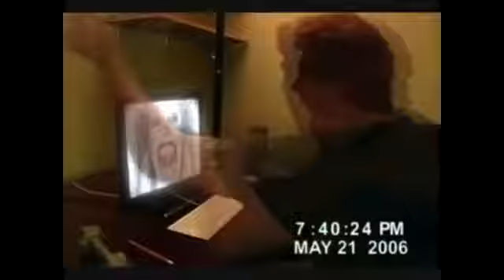scary maze game dude sings baka mitai lol 😂😂😂